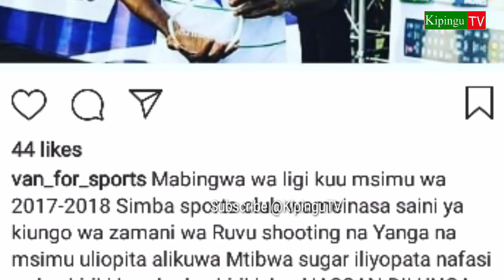Deal Done! Hassan Dilunga atua msimbazi rasmi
Hassan Dilunga amesajiliwa na Simba kwa mkataba wa miaka miwili akitokea mtibwa sugar.